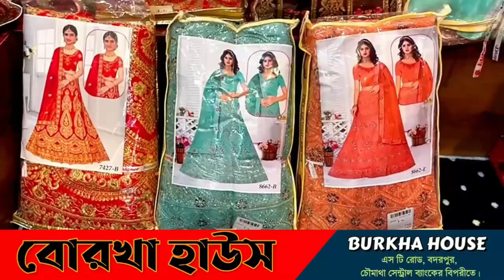বিজেপিতে যোগ দিচ্ছেন দিলীপ পাল। দলে ফিরতে দিয়েছেন দরখাস্ত।